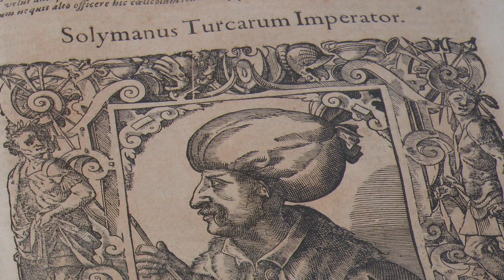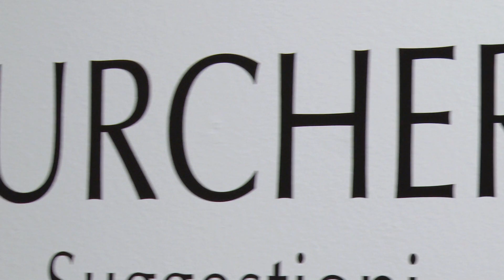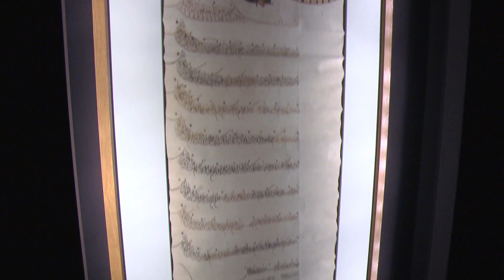"Turcherie" e "Arte Ottomana"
Autunno 2014: due mostre a Genova sull'Arte Ottomana.
“Turcherie. Suggestioni dell’Arte Ottomana a Genova”, dal 3 ottobre 2014 al 18 gennaio 2015 presso Musei di Strada Nuova - Palazzo Bianco, organizzata dal Comune di Genova.
“Arte Ottomana, 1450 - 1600. Natura e Astrazione: uno sguardo sulla Sublime Porta”, promossa da Fondazione Bruschettini. Dal 3 ottobre al 14 dicembre 2014, a Palazzo Nicolosio Lomellino.

servizio di M. Sorci
video di A. Bixio
Comune di Genova